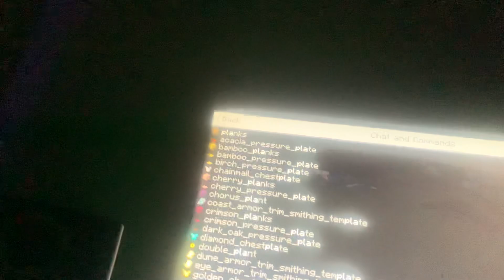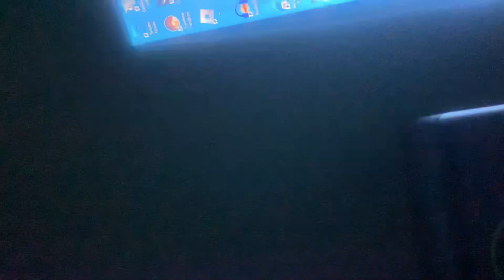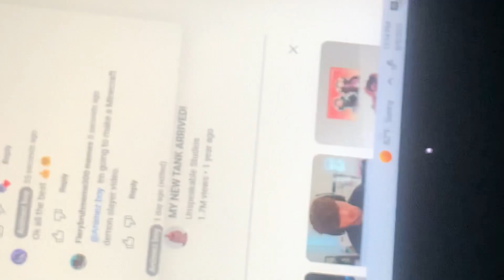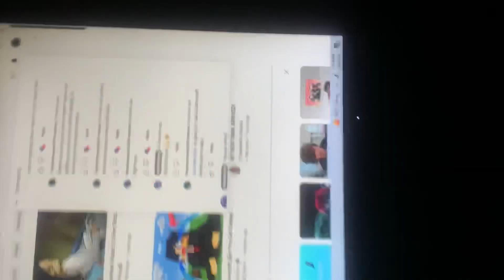Minecraft bedrock edition short video shout out at the end